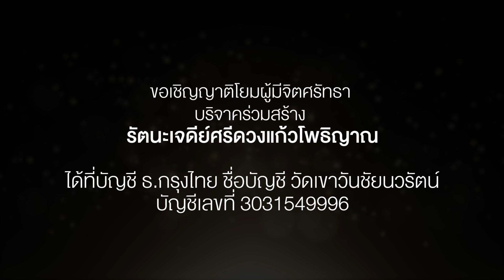DEC MEDIA - Khao Wanchai Nawarat Temple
บริษัท DEC MEDIA ได้ตั้งใจคิดค้น มุ่งมั่น และ พัฒนามุมมองของการนำเสนองานในรูปแบบใหม่ๆ ต่อเนื่องอยู่เสมอ ทั้งในส่วนของงานผลิตรายการทีวี,3D PERSPECTIVE, TVC, Cinematic Animation และ Show Unit Cinemagraph ตลอดจน DIGITAL MARKETING TOOL ในรูปแบบใหม่ๆ ทุกชนิด เช่น INTERACTIVE TOUCH SCREEN, IPAD APPLICATION, 4D HOLOGRAM, MAPPING MODEL THEATRE, VR, AR โดยทุกๆ ผลิตภัณฑ์ของ DEC MEDIA จะถูกการันตีคุณภาพจากปรัชญาในการออกแบบของพวกเราอันเป็นหนึ่งเดียว คือ "DETAILS MAKE THE DIFFERENCE"